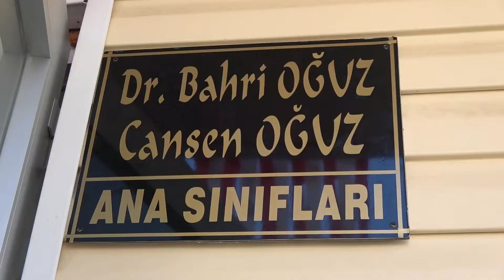19 ANAMUR EGİTİM HAFTASI